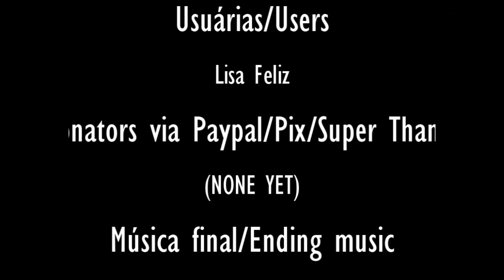Lisa Feliz Burping Compilation #2 | Special #16 | RBC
Canal da Lisa Feliz/Lisa Feliz's Channel:
PORT: Apresentando pra vocês mais uma compilação de arroto especial desse canal, a "Lisa Feliz Burping Compilation #2".
A segunda compilação de arrotos que faço da usuária "Lisa Feliz", essa contém os arrotos que inclui desde junho/2022 até a primeira coleção de novembro/2022, depois farei uma terceira compilação dela.
Sim, essa é a primeira compilação especial dela porquê logo mais farei outras dela, misturando vídeos mais antigos e os mais novos que ela for fazendo.
Enfim, a Lisa Feliz é uma mulher que faz vídeos de comida, os famosos mukbangs, assim como a Justene, Ellament, entre outras...e sim, eu sei que tem outras compilações de arroto da Lisa, são vídeos muito bons também, mas mesmo assim eu decidi fazer uma compilação dela, e claro, eu fiz do meu jeito, fazendo uma mistura como eu sempre faço em todas as compilações especiais.
ENGL: Introducing to you one special burp compilation of this channel, the "Lisa Feliz Burping Compilation #2".
Yes, this is her first special compilation because soon I'll be doing more of her, mixing older and newer videos that she makes.
Anyway, Lisa Feliz is a woman who makes videos of food, the famous mukbangs, as well as Justene, Ellament, among others... and yes, I know there are other Lisa burp compilations, they are very good videos too, but anyway I decided to make a compilation of it, and of course, I did it my way, mixing it up like I always do with all special comps